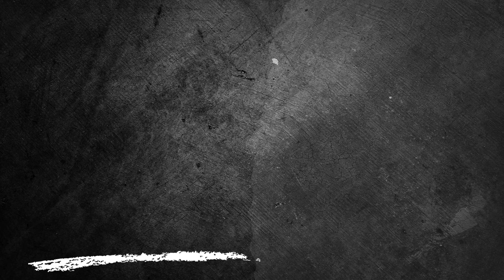Francana x Rio Branco-SP - Campeonato Paulista Série A4